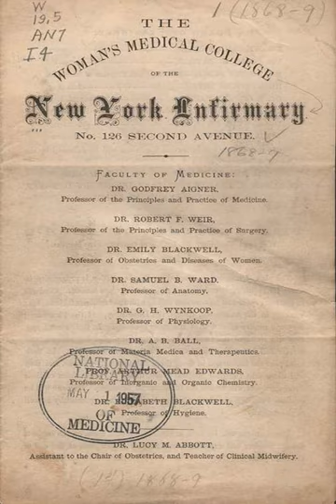History of medicine in the United States | Wikipedia audio article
This is an audio version of the Wikipedia Article:
History of medicine in the United States

00:00:16 1 Colonial era
00:00:51 1.1 Disease environment
00:02:50 1.2 Medical organization
00:05:18 2 Women
00:06:09 2.1 Doctors
00:07:07 2.2 Nursing
00:08:15 3 Infant mortality
00:09:03 4 Civil War
00:12:36 5 Modern medicine
00:13:43 6 World War II
00:13:53 6.1 Nursing
00:14:48 7 See also
00:15:01 8 Notes
00:15:10 9 Further reading
00:15:19 9.1 Surveys
00:18:01 9.2 To 1910
00:23:13 9.3 Civil War era
00:25:30 9.4 Since 1910
00:26:59 9.5 Primary sources
00:27:23 9.6 Historiography
00:28:50 9.7 Major research collections
00:29:46 10 See also

- Socrates

SUMMARY
The history of medicine in the United States encompasses a variety of periods and approaches to health care in the United States from colonial days to the present, ranging from early folk remedies to the increasing professionalization and managed care of modern medicine.